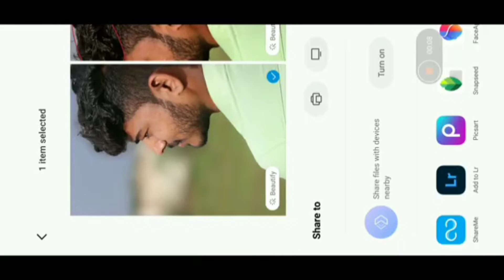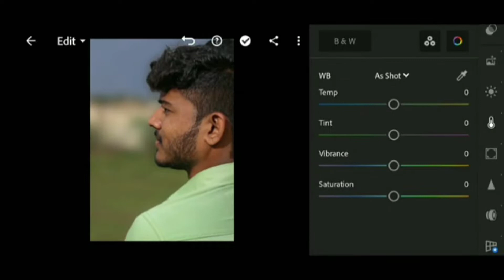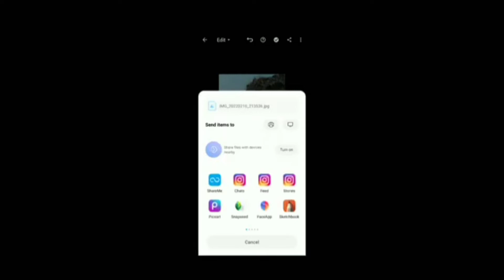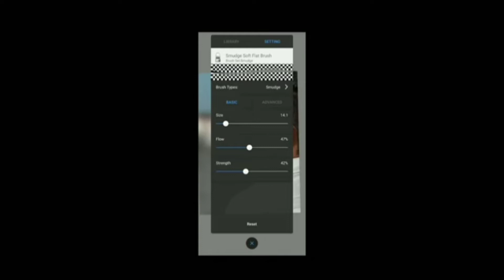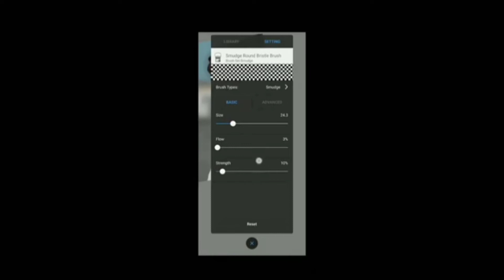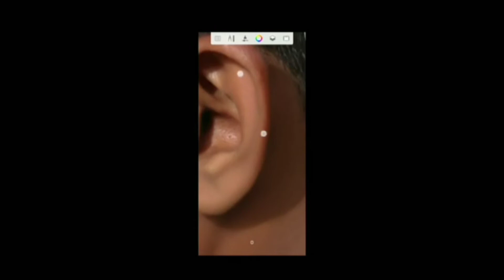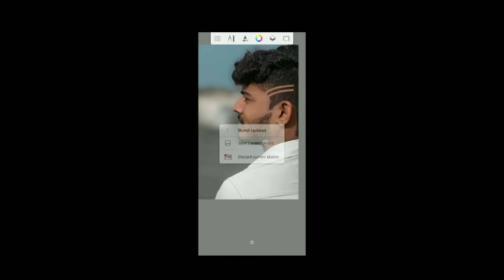post editz aapko foto editz Krna he to full vos ll2022ll foto editing ll2022ll